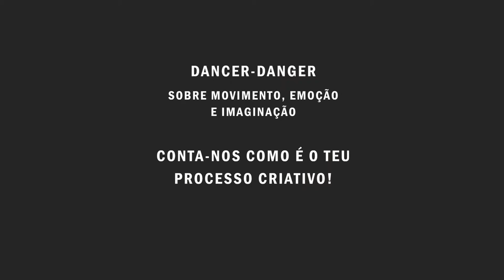Sofia Cambañas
Dancer-Danger.